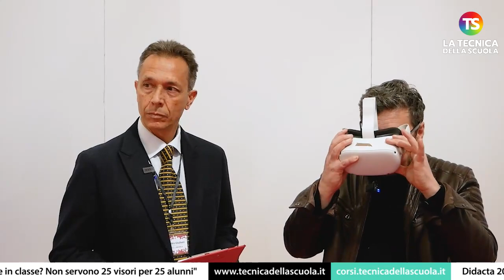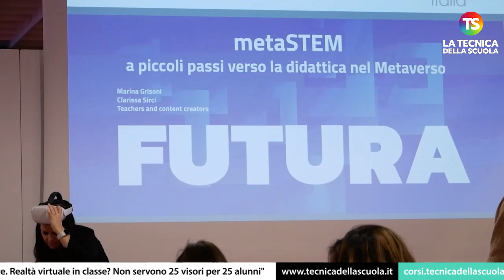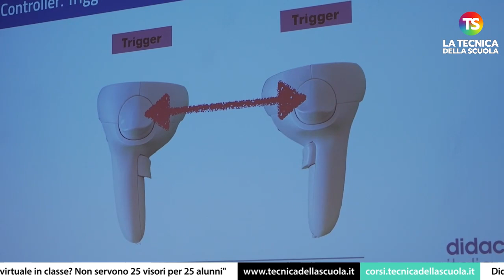"Il metaverso non esiste. Non servono 25 visori per 25 alunni", Didacta 2023, Benassi (Indire)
scuola studenti tecnicadellascuola Si è aperta ieri, l’8 marzo, l’edizione 2023 della Fiera Didacta Italia, l’appuntamento fieristico sull’innovazione nel mondo della scuola che ha luogo a Firenze, negli spazi della Fortezza da Basso. La Tecnica della Scuola, presente all'evento, ha avuto modo di incontrare Andrea Benassi, ricercatore Indire, con cui si è discusso di un tema scottante: il metaverso. Ecco cosa ci ha raccontato.

e sui nostri canali social